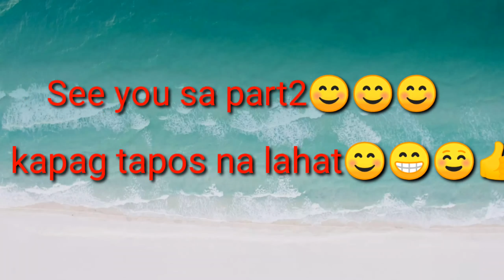ANG AMING BAHAY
Hi guys ito nga po pala yung bahay namin na pinapagawa pa sa bulacan malapit na din po siyang matapos at sana po sa tulong ni Papa God matapos na din po siya. ❤️🙏🙏🙏
Panoorin niyo po guys thank you po.Godbless